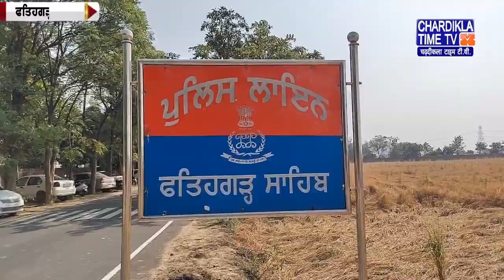Punjabi News Live Today Punjabi Latest News Today Top News Chardikla Time Tv News